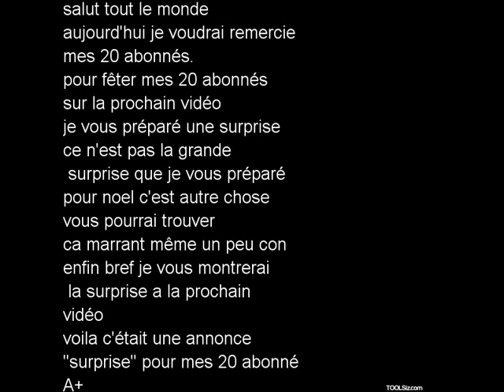annonce pour mes 20 abonnés (MERCI)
merci a tous mes abonnés

prochain vidéo vidéo spéciale "surprise"